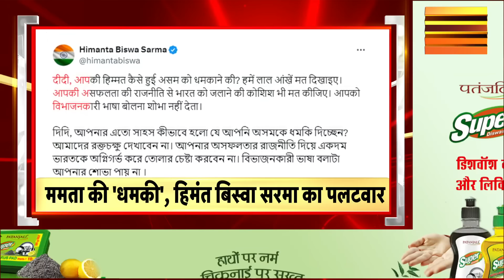Badi Khabar | Kolkata Murder Case |Nabanno Abhiyan |Jammu Kashmir Election |29th August |Top |News18